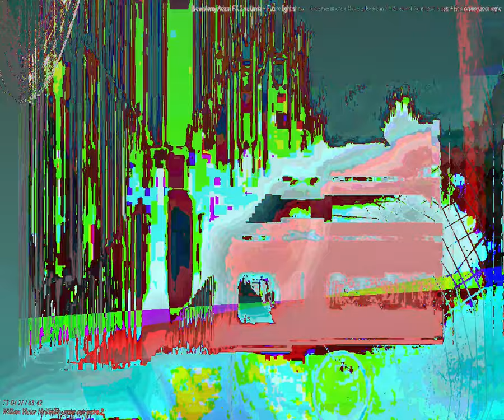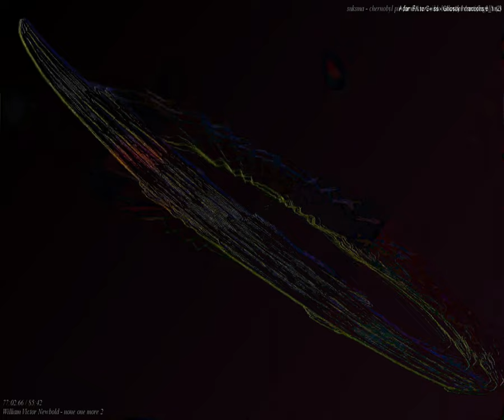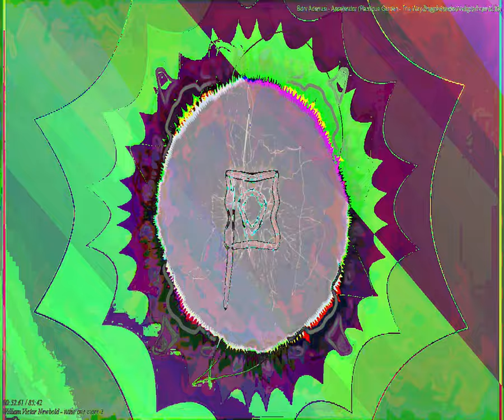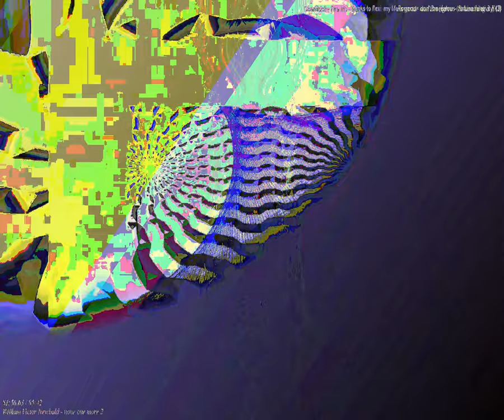[EPILEPSY WARNING] Movie 23 09 27 17h49m36s